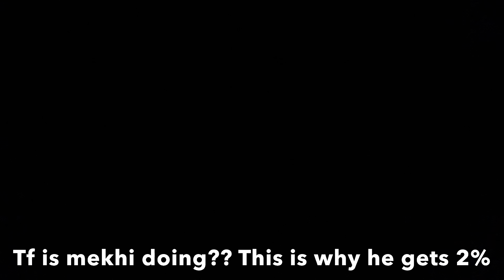How to stretch Vlogtober